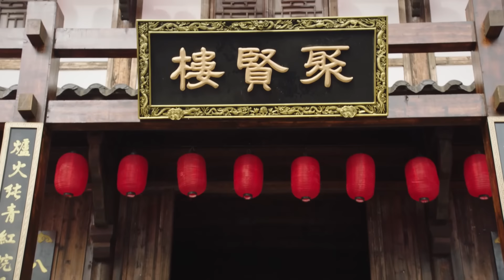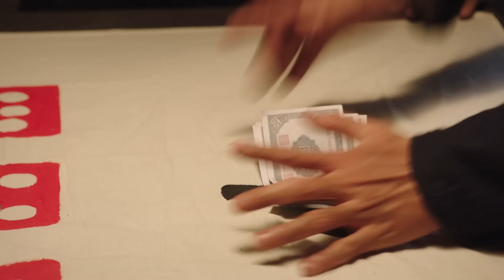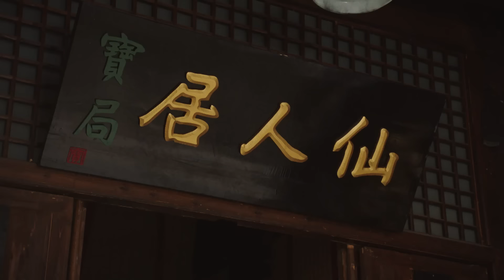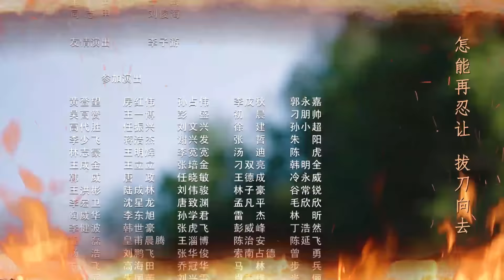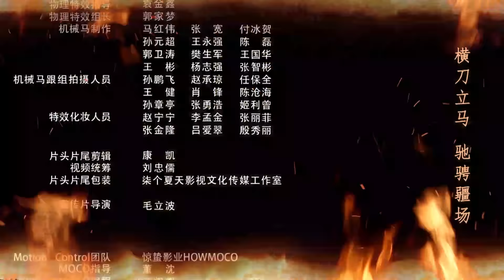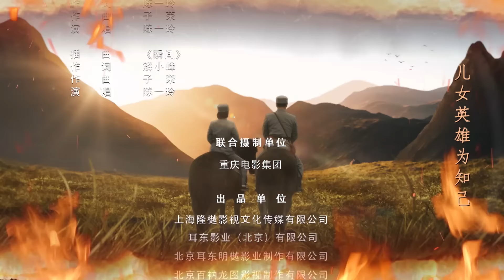【抗戰劇】抗日女匪頭14 | 女土匪闖入日軍大本營,雙槍直接開火,大佐警衛紛紛倒地#抗戰